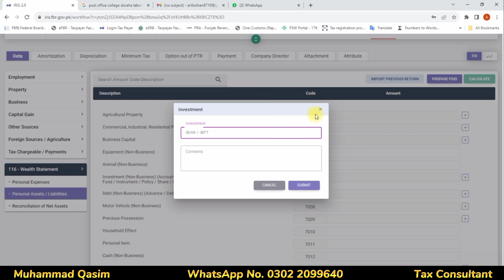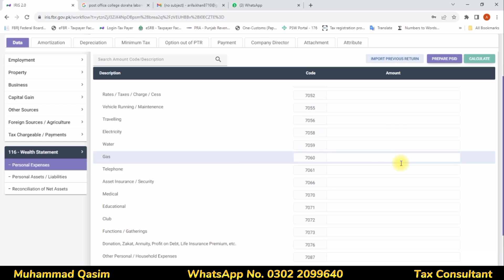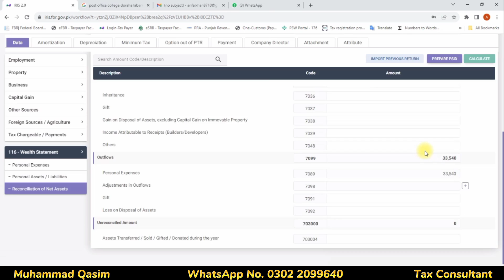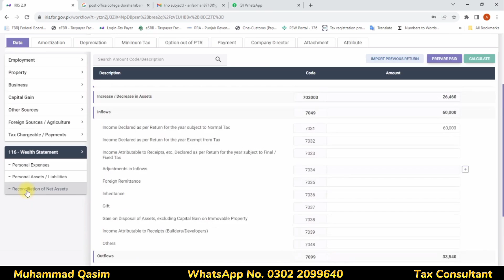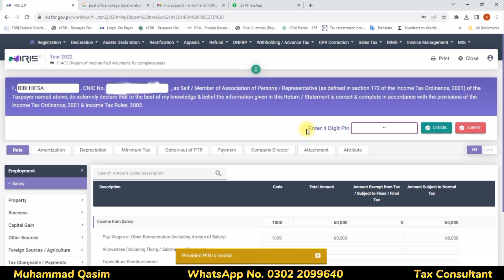File Tax Return For Housewife 2022-2023 |How To file Income Tax Return For Housewife |Lecture No 2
E-Filing

1. Monthly sale tax return
2. Withholding Statement 165
3. Reconciliation of sale tax return
4. Reconciliation of wealth
5. Annual income tax return of Salary Individual
6. Annual income tax return of the Company
7. Annual income tax return of Business Individual / Retailer or Trader
8. Annual income tax return of AOP

1. Section-149 Income from Salary
2. Section-155 Income from Property
3. Section-153 Payment of goods, services,s, and contract
4. Section-147 Advance income tax
5. Section-148 Import
6. Section-231AA and 236P Advance tax on certain banking transaction
7. Section-231B Advance tax at the time of registration of the private motor vehicle
8. Section-235A Tax collection from domestic electric bills
9. Section-236 Tax collection from telephone users
10. Section-236B Advance tax on the purchase of domestic air ticket
11. Section-236F Advance tax on cable operator and other electronic media
12. Section-236G Advance tax on sale to the distributor, dealer, and wholesalers
13. Section-236H Advance tax on sale to retailers
14. Section-236I Advance tax by educational institutions
15. Section-236U Advance tax on insurance premium
16. Section-236X Advance tax on Tobacco
17. Section-236Y Advance tax on remittance abroad through credit, debit, or prepaid cards
18. Fine and penalties
19. Section-177 Audit
20. Treatment of provision for bad and doubtful debts
21. What is sale tax or indirect tax and concept of VAT
22. Difference between Input and Output tax
23. Further tax and extra tax
24. Calculation of Sale tax
25. Advance sale tax
26. Withholding Sale tax
27. Debit and credit notes
28. Admissible credit
29. Annexures A, B, C, F, H, J, and I with a practical example
30. Supply and purchase register
31. Stock or consumption sheet
32. Concept of Punjab Revenue Authority (PRA)
Regards
Muhammad Qasim

form181income tax
notice114(4)
#116(2)
#116(2)
#114(4)
#182(2)

file income Tax Return,
Housewife income tax return,
how to file tax return for housewife 2023,
tax filer,
Housewife ka tax kase file kare,
tax year 2024,
tax return,